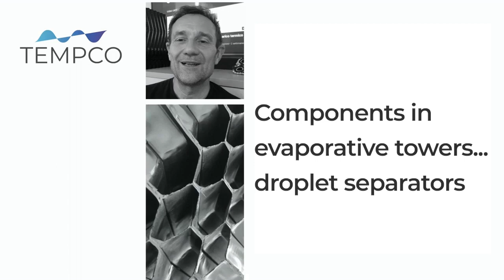Droplet separators in evaporative cooling towers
New video on evaporative tower components, this time we talk about droplet separators.
What they are used for, what materials they are made of and which types are used in modern cooling towers.

The voice translations have been automatically generated by AI, so they may contain inaccuracies compared to the original Italian text.